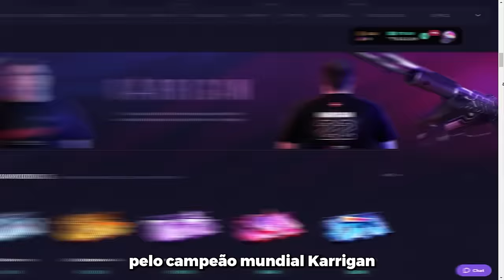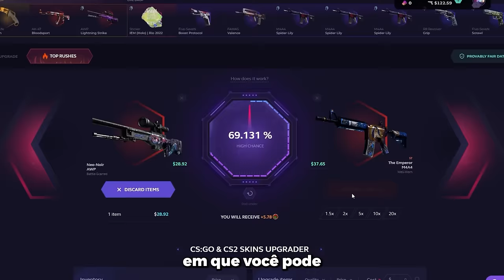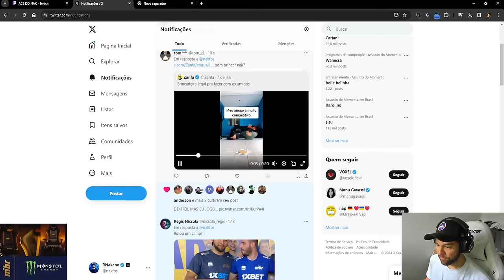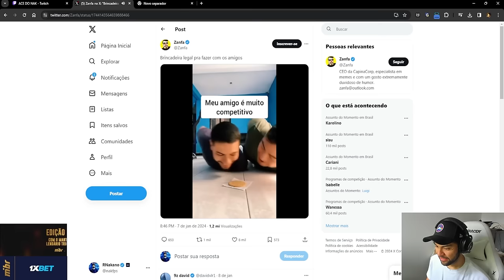OS MOMENTOS MAIS ENGRAÇADOS DO CS 2!! (Gaules, Apoka, Nak, BT, Liminha, KNG, Taco) #20